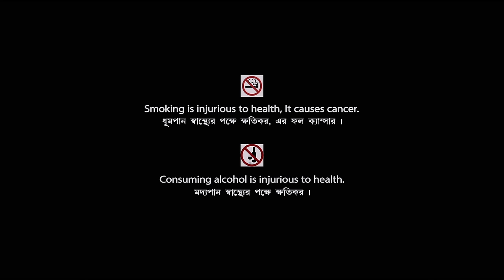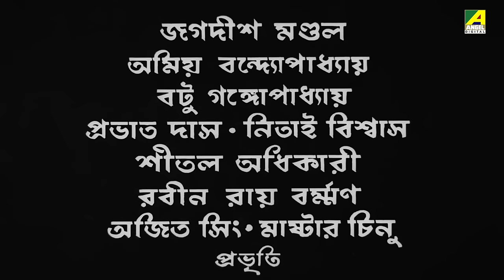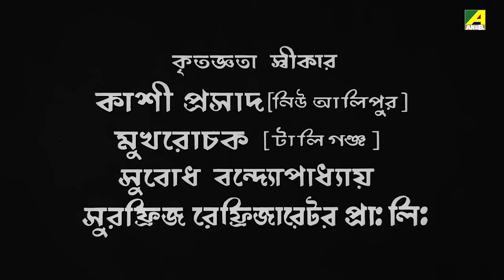Natun Jiban - Bengali Full Movie | Sandhya Roy | Anup Kumar | Jahor Roy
Natun Jiban is a social drama about Nirmal, a spoiler, who learns the value of life through his pampered siblings. He eventually returns to his father and marries Parul.

This bengali movie was directed by Arvind Mukherjee, starring Sandhya Roy, Anup Kumar, Sumita Sanyal, Anil Chatterjee, Pahari Sanyal, Jahor Roy, Haridhan Mukherjee & Others.

Movie : Natun Jiban
Language : Bengali
Genre : Classic, Drama
Producer : Kartik Burman
Director : Arvind Mukherjee
Story : Gajendra Kumar Mitra
Music Director : Rajen Sarkar
Lyricist : Pulak Bandyopadhyay
Playback : Hemanta Mukherjee, Sandhya Mukhopadhyay
Star Cast : Sandhya Roy, Anup Kumar, Sumita Sanyal, Anil Chatterjee, Pahari Sanyal, Jahor Roy, Haridhan Mukherjee, Gangapada Basu, Sova Sen, Dipika Das, Khagesh Chakravarti, Ardhendu Bhattacharya, Prabir Kumar, Ashim Chakraborty, Shailen Ganguli